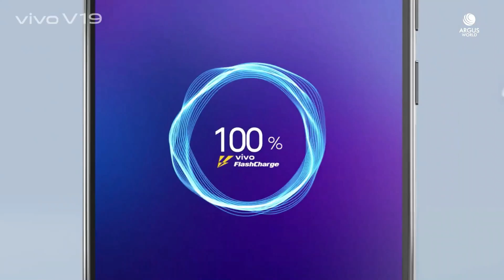Best Smartphone in May 2020 In India Rewind | Top 5 Phones In 2020 Under 10000-50000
Top 5 Best Smartphone In 2020 Rewind!
Hey Viewers
Aaj ke is video me maine apko btaya hai Best Smartphones under 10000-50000 ke bareme jo apko deta hai best performance, best camera, best gaming vo bhi under 20000INR me to plzz video ko till the end dekho.

Video Cover:
🔥 Budget phones under 30000
🔥 Best Budget Phones in 2020 under 40000
🔥 Top 5 Best phones under 10000
Smartphone names:
1. Narzo 10 / 10A
2. Mi 10 5G
3. Honor 9X Pro
4. Infinix Hot 9 / Hot 9 Pro
5. Motorola Edge+
6. Vivo V19
Extra Best Smartphones Under 15k:
1. Vivo U10
2. Realme U1
3. Honor 8X
4. Realme 3 Pro
5. Redmi Note 8